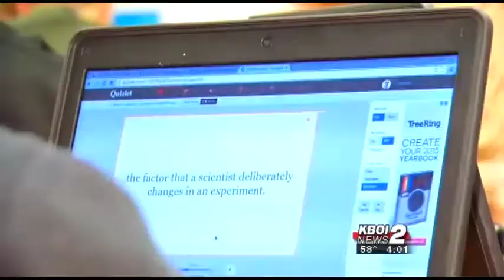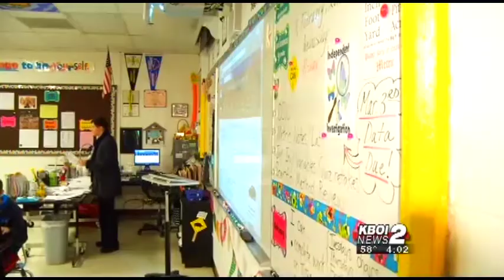CenturyLink Will Not Shut Down School Broadband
Even though CenturyLink has not been paid for several months, the company says they are committed to working with state leaders to find a solution and will not shut off service to Idaho schools